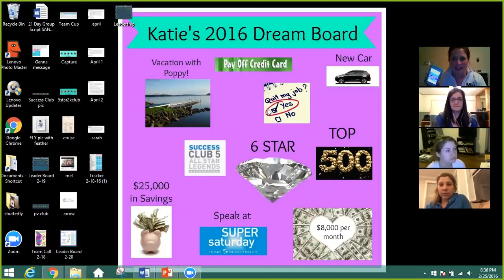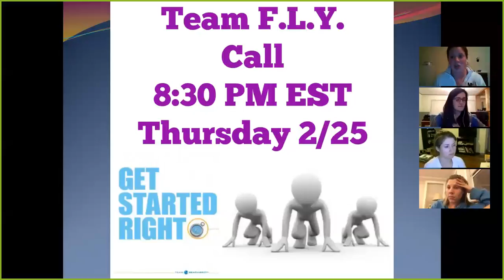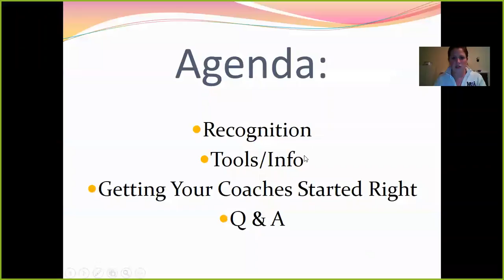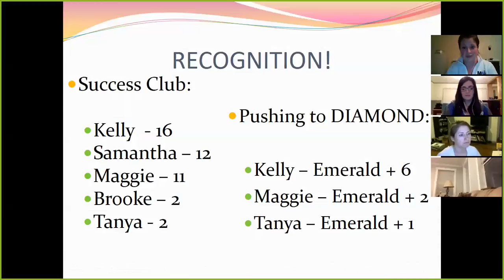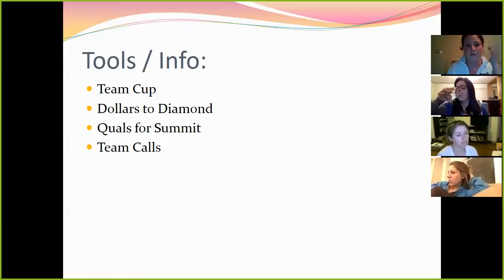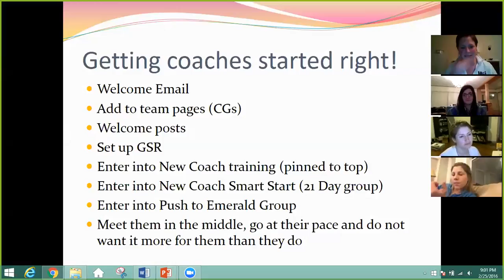Team F.L.Y. Call 2/25/2016 - Getting Coaches Started Right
How to Get New BeachBody Coaches Started Right